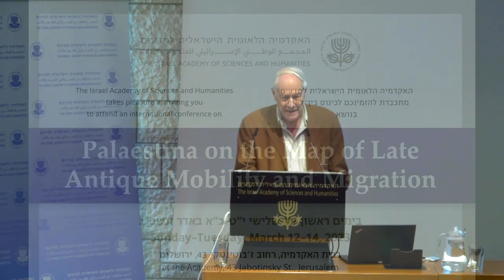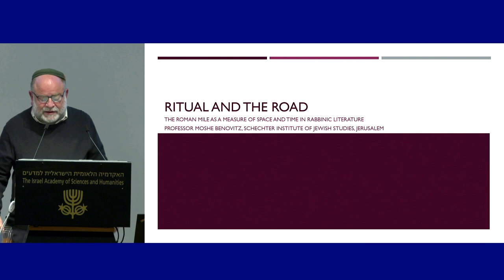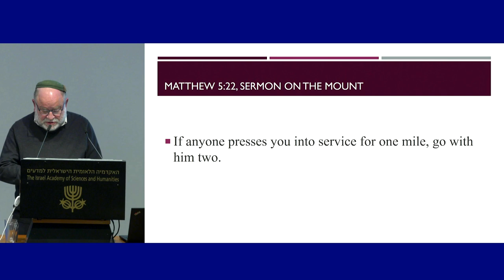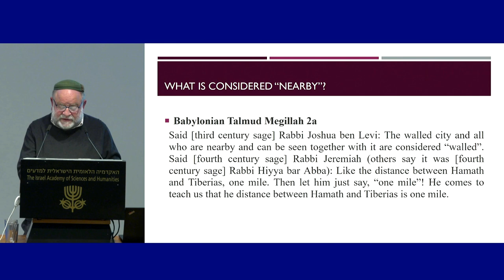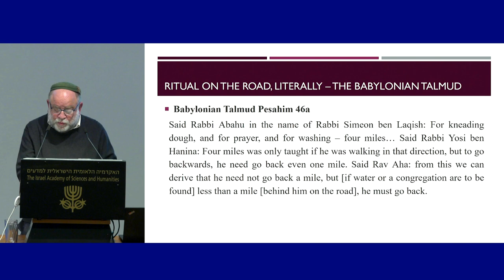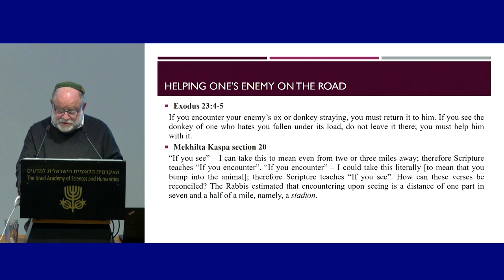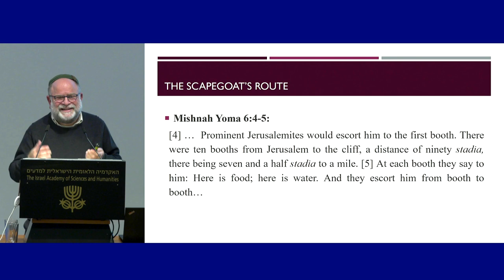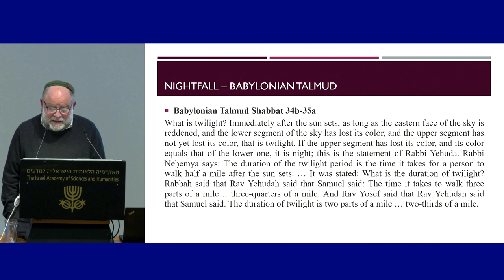Map of Late Antique Mobility | D1 04\19 Ritual and the Road: The Roman Mile as a... - Moshe Benovitz